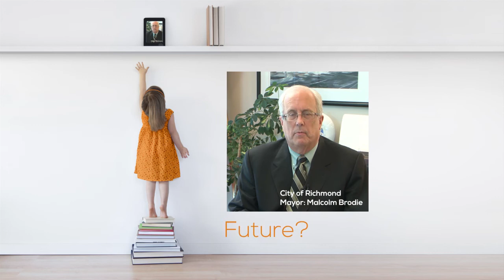Your Library Your Future: Call for Participation by Mayor Malcolm Brodie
Mayor Malcolm Brodie would like your participation in building the library of the future in Richmond. Join the online conversation, upload your photos, share opinions on services that are important to you and your family, and vote for ideas that fit your vision of what a future library should be!